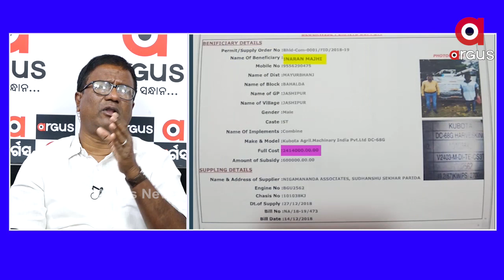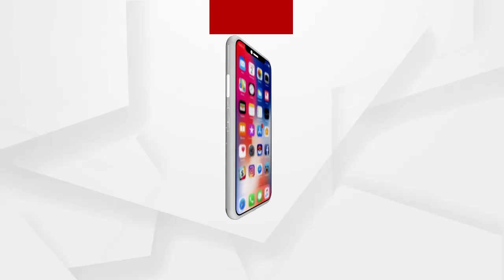ରାଜ୍ୟରେ ସରକାର ଚାଷୀମାନଙ୍କ ଟଙ୍କାରେ ଖେଳୁଛନ୍ତି...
ରାଜ୍ୟରେ_ସରକାର_ଚାଷୀମାନଙ୍କ_ଟଙ୍କାରେ_ଖେଳୁଛନ୍ତି : ଶୁଣନ୍ତୁ କଣ ପ୍ରତିକ୍ରଆ ରଖ୍‌ଲେ କଂଗ୍ରେସ ନେତା ଗ୍ୟାନ ରଞ୍ଜନ ବେହୁରା.